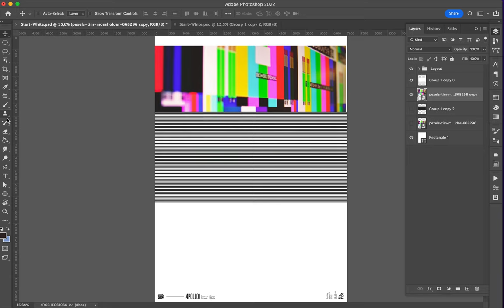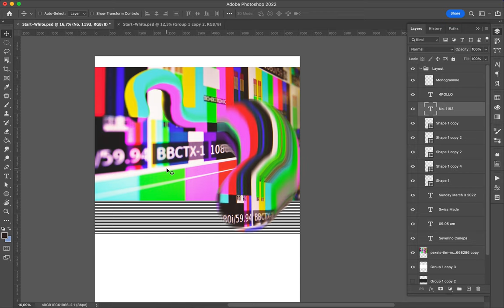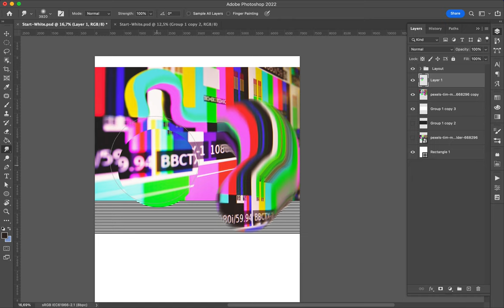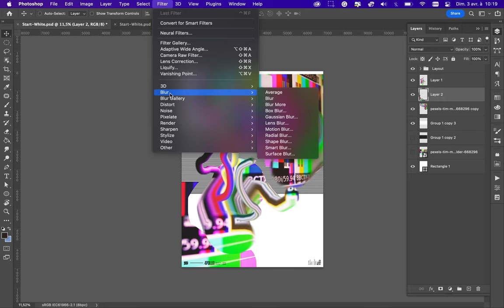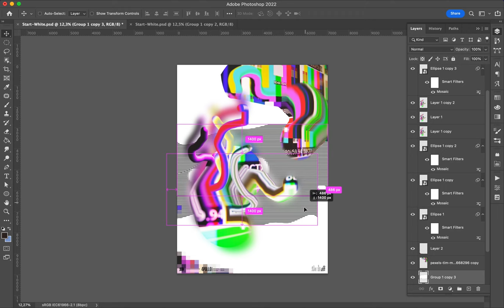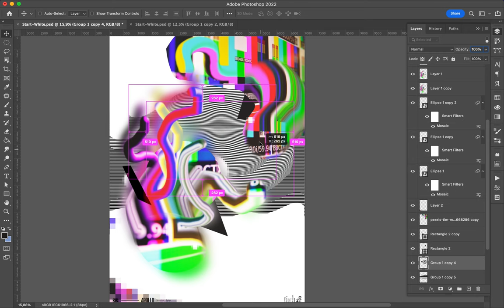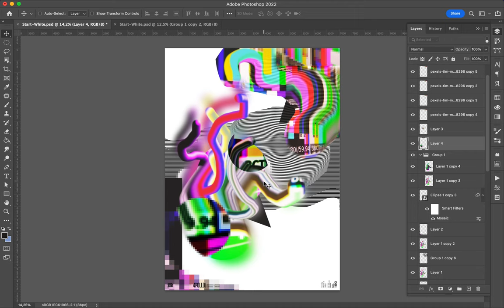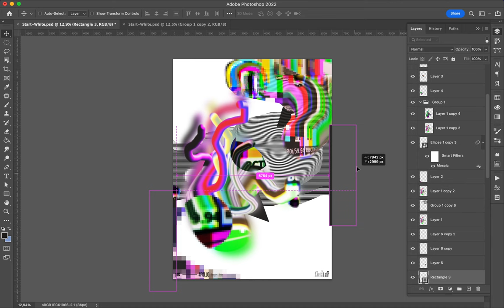Poster Speed Art 1193 Glitch 13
A new design!